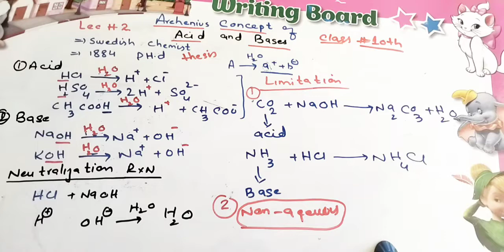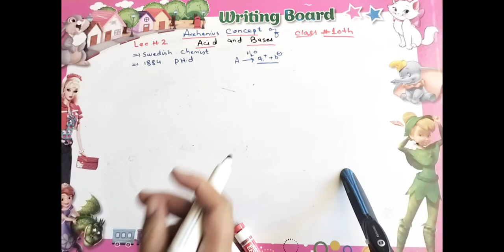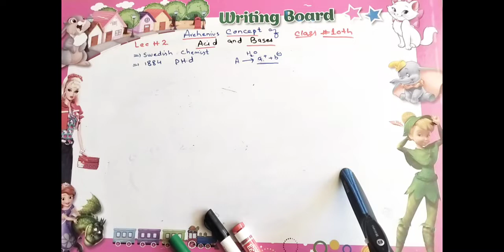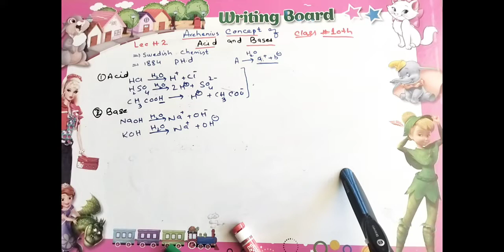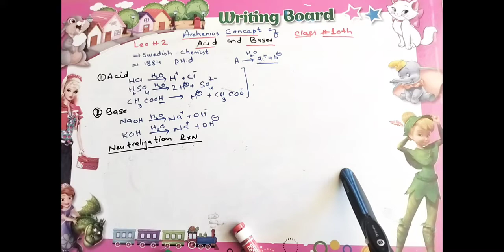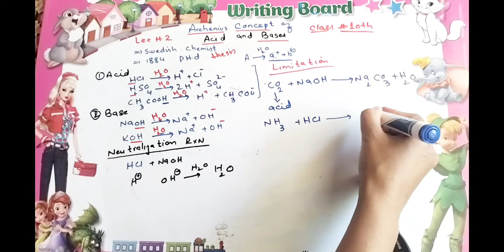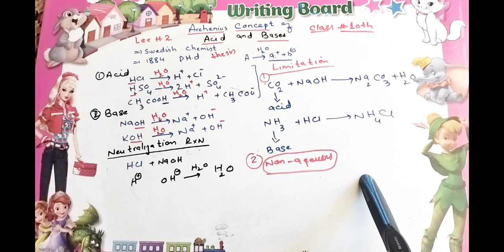Arrhenius concept of acid and base/ch#10( acid, base and salt) /lecture 2 Ajk board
Terms you will know from this video